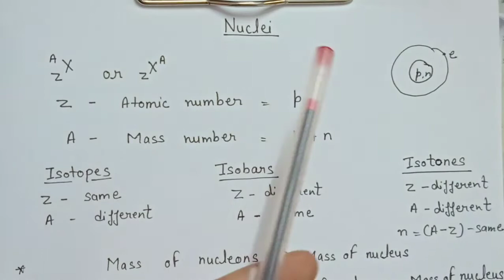12th (Physics) Unit-8 Atoms and Nuclei (Part-3) by Vandana Ma'am